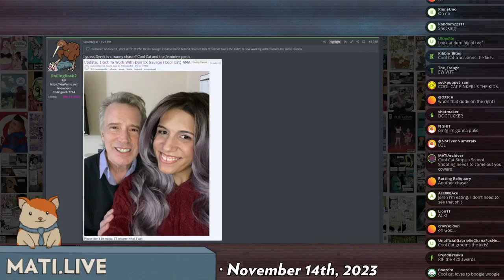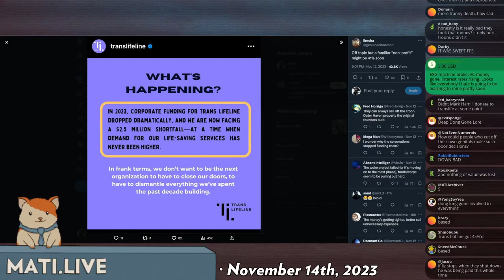Trans Lifeline shuts down - Mad at the Internet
The transgender support hotline Trans Lifeline closes its doors due to lack of funding. Has the public finally had enough?

Clip taken from:
Mad at the Internet (November 14, 2023)